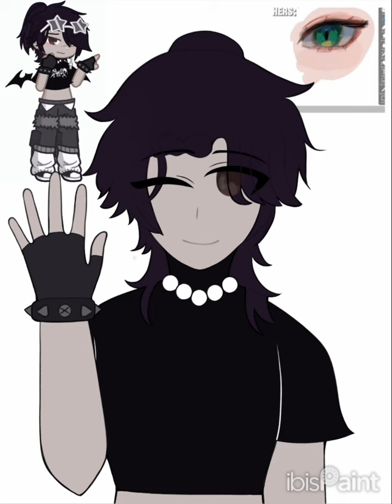I was bored, so why not draw? 😋||time: 7:52|| @Definitely_Dexter